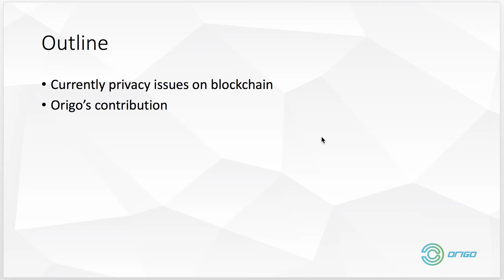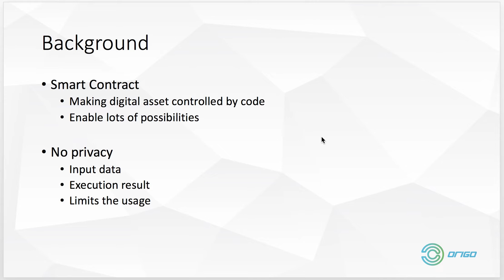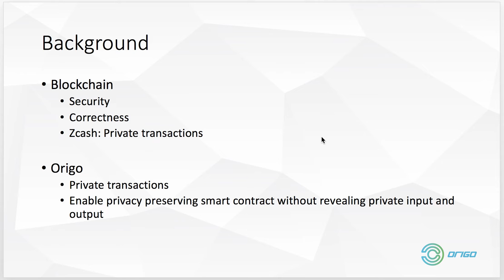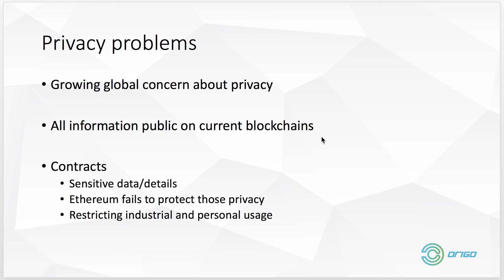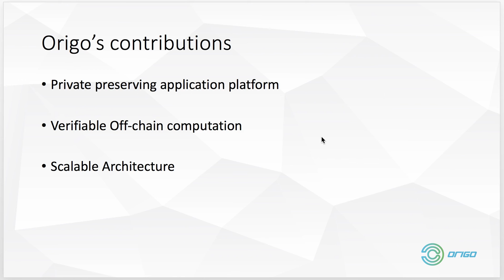Whitepaper Walkthrough 1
Understand Origo White paper in 10 Days——Whitepaper Walkthrough 1

Speaker：Yijia Zhang
Former Google Assistant founding team member and tech lead; former Google Senior Software Engineer; MS in Computer Science at Carnegie Mellon University and Bachelor in Computer Science at Tsinghua University.

What is Origo?
Privacy is dying online. Current blockchains' unprecedented transparency has made this even worse. All of your data is publicly exposed.

Origo is the cure! Origo is the world first decentralized application platform that protects your privacy.